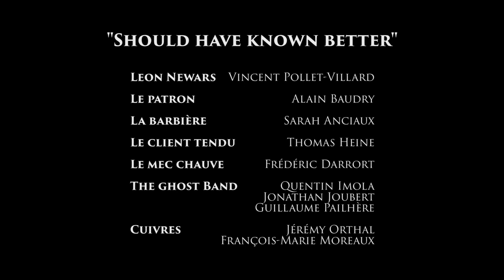Leon Newars & The Ghost Band - Know Better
Clip officiel

Avec : Vincent Pollet-Villard, Alain Baudry, Sarah Anciaux, Thomas Heine, Frédéric Darrort, Jonathan Joubert, Quentin Imola, Guillaume Pailhère.
Cuivres : Jérémy Ortal, François-Marie Moreau.

Lieu de tournage : Le coupe-chou, 9 rue Buhan, Bordeaux